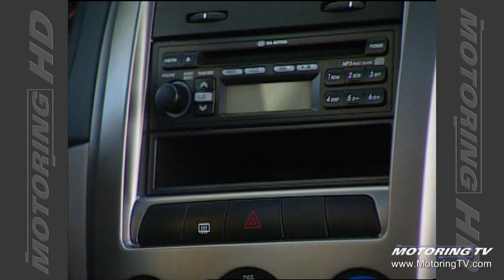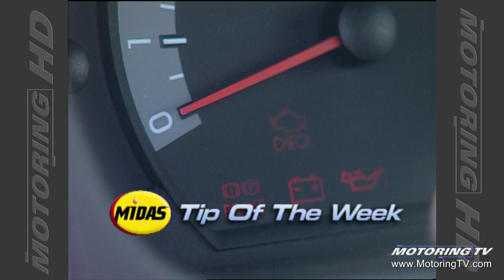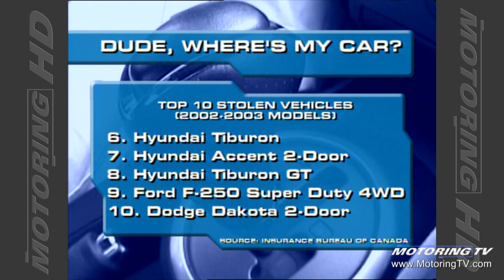Motoring TV 2005 Episode 3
- 2005 Mercedes-Benz CLS
- 2005 Kia Spectra5
- dealing with low brake fluid
- Bill Gardiner wins Midas Gold Cup Go-Kart race for Big Brothers
- 1938 Rolls Royce Phantom 3
- to rust proof or not to rust proof
- political correctness and traffic safety is a deadly mix!